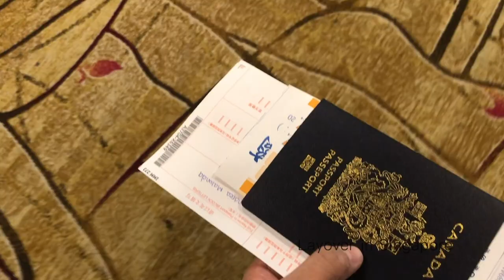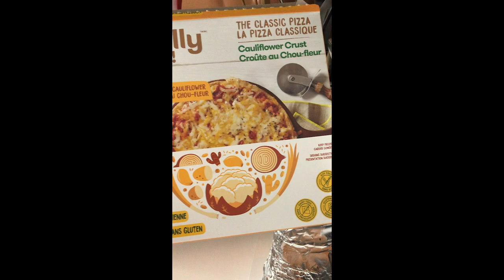Vancouver IM BACK! vlog #1 (Working out, Picnic, Cauliflower Pizza& friends)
Hi, youtube!

Since coming back from Singapore, I've been having more time on my hands. I thought that creating a youtube channel and making videos would be a fun way to practice and learn video editing skills for social distancing. Therefore I am introducing this channel to everyone.

The content I put on here is for fun. Nothing serious. I hope that you'll like this video. THERE ARE MORE INTERESTING ONES TO COME. I PROMISE HAHAHA. Lots of love.

Xx,
Joc